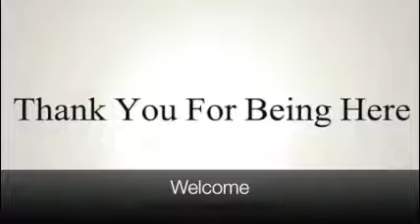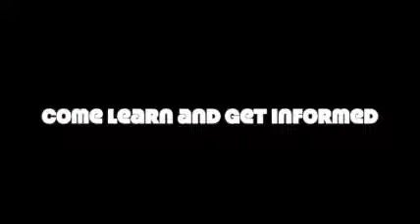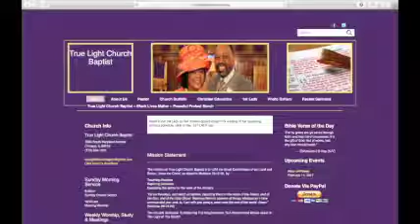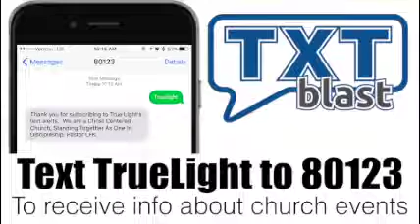TLNN Announcements~ July 15, 2018